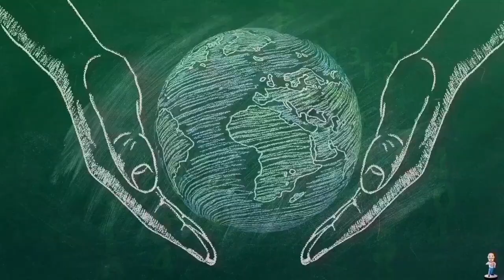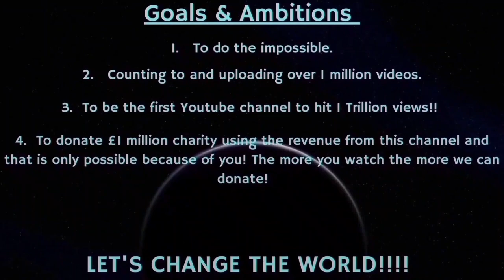Counting to ONE MILLION!!, This is Number 90,900